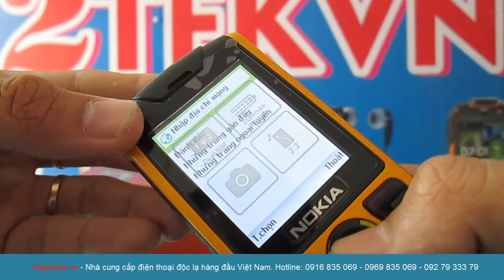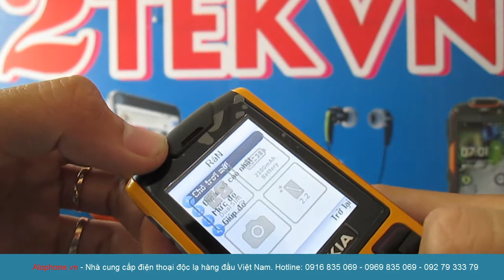Điện thoại Nokia M8000 phong cách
Điện thoại Nokia M800 siêu phá cách